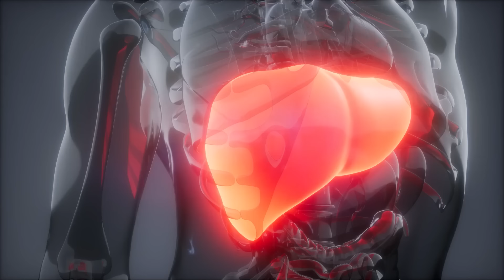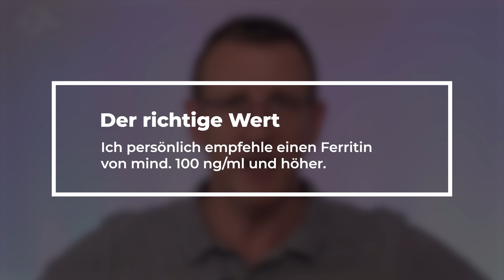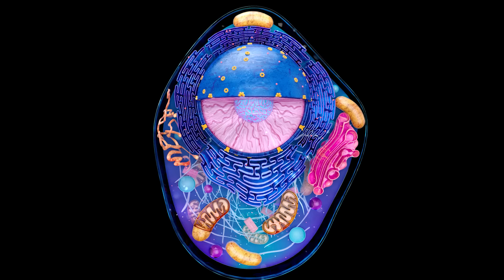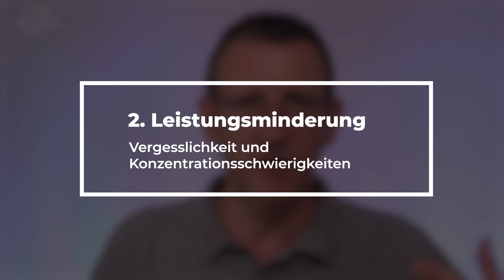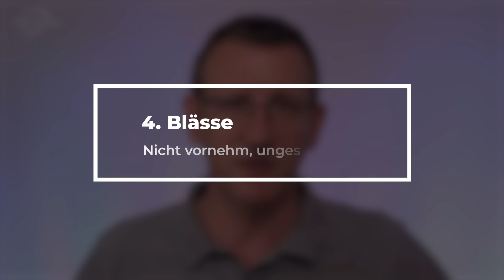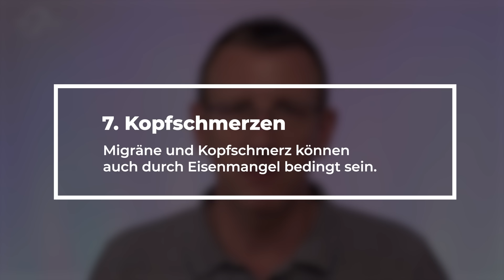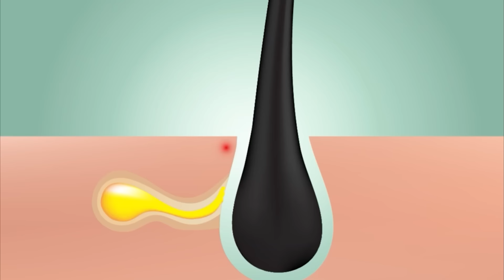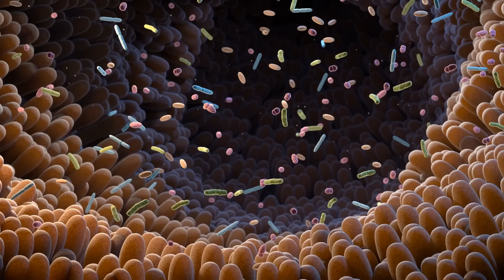10 Frühwarnzeichen, dass Du einen Eisenmangel hast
10 Frühwarnzeichen, dass Du einen Eisenmangel hast

Eisenmangel ist ein häufig vorkommender Mineralstoffmangel, der oft übersehen wird, aber ernsthafte Auswirkungen auf die Gesundheit haben kann. Eisen ist ein lebenswichtiges Spurenelement, das eine entscheidende Rolle bei der Bildung von Hämoglobin in den roten Blutkörperchen spielt, um Sauerstoff im Körper zu transportieren. Ein Mangel an Eisen kann zu einer Reihe von Symptomen führen, die oft unspezifisch sind und daher leicht mit anderen Problemen verwechselt werden können.

Eines der ersten Symptome eines Eisenmangels ist anhaltende Müdigkeit, selbst wenn man ausreichend Schlaf bekommt. Die Person fühlt sich häufig erschöpft und schwach. Die Haut und Schleimhäute können blass erscheinen, da ein Mangel an roten Blutkörperchen vorliegt. Zudem kann es zu Schwindel und Kopfschmerzen kommen.

Eine weitere Folge eines Eisenmangels ist Kurzatmigkeit, da die Sauerstoffversorgung im Körper beeinträchtigt ist. Die Betroffenen können auch brüchige Nägel und Haarausfall bemerken. Kalte Hände und Füße sind ebenfalls ein mögliches Symptom, da der Mangel zu einer verminderten Durchblutung führt.

Einige Menschen mit Eisenmangel berichten auch von einer seltsamen Veränderung der Geschmackswahrnehmung. Sie können Schluckbeschwerden und einen trockenen Mund verspüren. Zudem kann ein geschwächtes Immunsystem aufgrund des Eisenmangels zu häufigen Infektionen führen.

Wenn jemand eines oder mehrere dieser Frühwarnzeichen bei sich bemerkt, ist es wichtig, einen Arzt aufzusuchen, um den Eisenstatus (Ferritinwert) zu überprüfen. Ein frühzeitiges Erkennen und Behandeln eines Eisenmangels kann dazu beitragen, schwerwiegendere gesundheitliche Probleme zu verhindern und die Lebensqualität zu verbessern.

Um einem Eisenmangel vorzubeugen, ist eine ausgewogene Ernährung mit eisenreichen Lebensmitteln wie Fleisch, Hülsenfrüchten, grünem Blattgemüse und Vollkornprodukten wichtig. Die richtige Balance von Nährstoffen ist entscheidend für die Gesundheit und das Wohlbefinden.

🟣 Senden Sie mir Ihre Videowünsche zu!